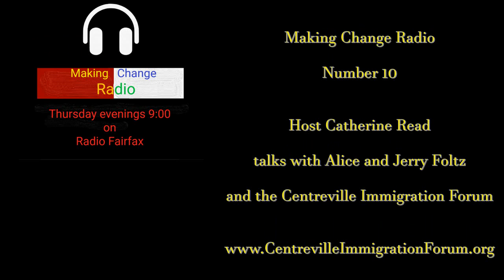Making Change Radio 10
Catherine Read talks with Alice and Jerry Foltz about the Centreville Immigration Forum and the other changes they've worked on in NoVA.